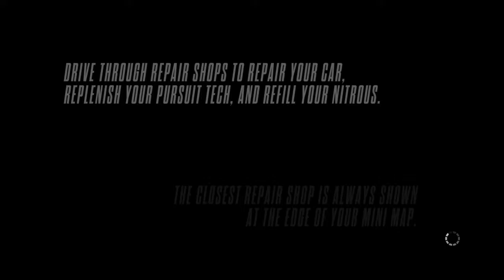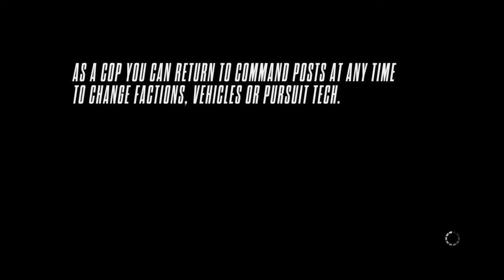Need for Speed™ Rivals fully upgrade pagani Huayra